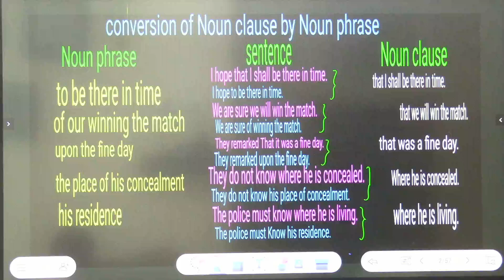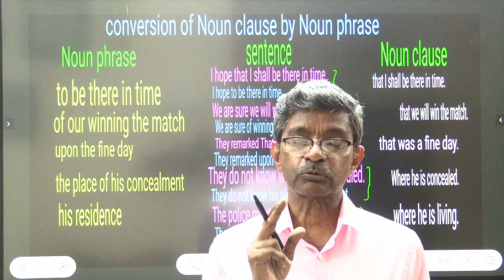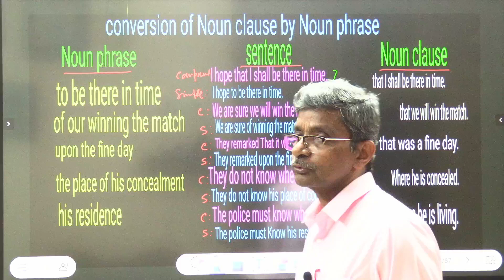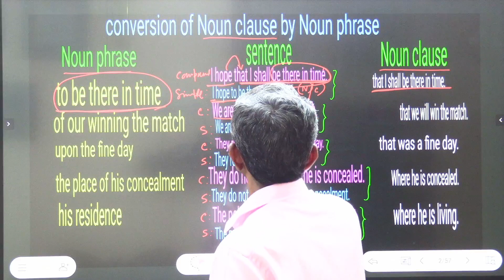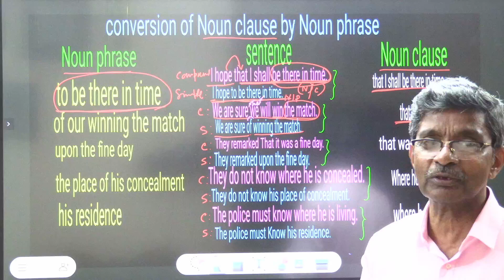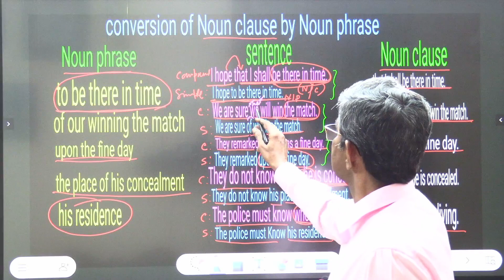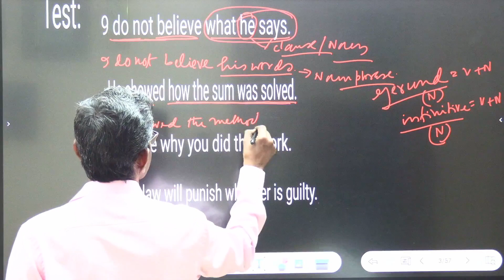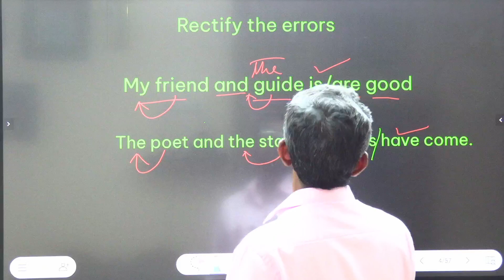REPLACEMENT OF NOUN CLAUSE BY NOUN PHRASE | WITH PRAVAT SIR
SmartClassDotCom is dedicated to provide the best education in the field of academic and unacademic sectors. Government service is lucrative to the job aspirants. So SmartClassDotCom  has come forward to lay a comprehensive and strong study foundation for the exam. Our videos and live sessions will cover school courses and competitive curriculum like Math and Reasoning, English ,GK and Current Affairs , Science and Social Studies for various Government service exams.

@smart class dot com